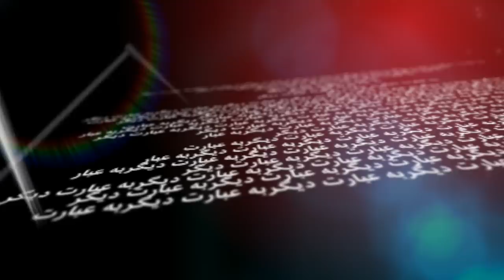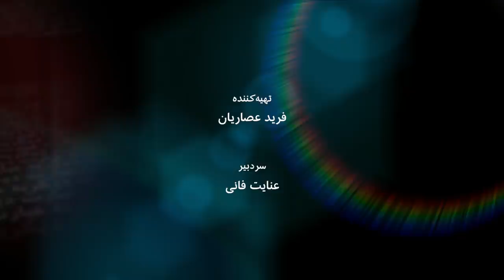یاسر میردامادی، پژوهشگر دین و فلسفه - به عبارت دیگر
آیا بکارگیری شیوه‌های علمی برای مقابله با گسترش کرونا از سوی حکومت ایران به معنی پذیرش بیشترعلم است؟ یاسر میردامادی پژوهشگر دین و فلسفه باور دارد که الگوی تاریخی در کشورهای اسلامی نشان می‌دهد که بعد از جا افتادن و فراگیر شدن یک پدیده مدرن، فقیهان با تاخیر بسیار به آن تن داده‌اند: زمانی آسفالت (در افغانستان) پذیرفته نمی شد، قهوه «خمر المومنین»‌ بود و برخی آن را مثل شراب می‌دانستند یا خزینه را اسلامی تر از دوش حمام تلقی می‌کردند، بعدا همه پذیرفته شدند. یاسر میردامادی در گفت و گو با عنایت فانی در این برنامه به عبارت دیگر